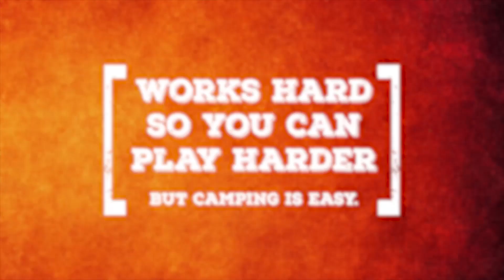The New Work and Play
Introducing the all new Work and Play by Forest River, Inc.